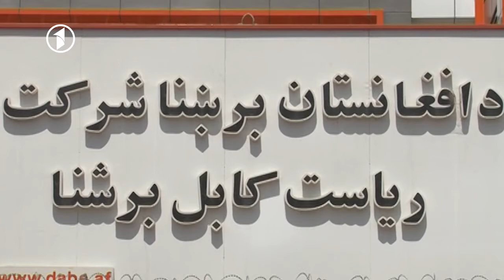تاخیر در کار پروژه‌ی انتقال برق 500 کیلوولت ترکمنستان به افغانستان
تا پایان امسال، کار پروژه انتقال برق پنجصد کیلوولت ترکمنستان به افغانستان تکمیل خواهد شد.
شرکت برشنا دلیل تاخیر در کار این پروژه را ناتوانی شرکت قراردادی می‌داند و به این باور است که به همین دلیل، امسال میزان پرچوی برق کابل افزایش یافته است.